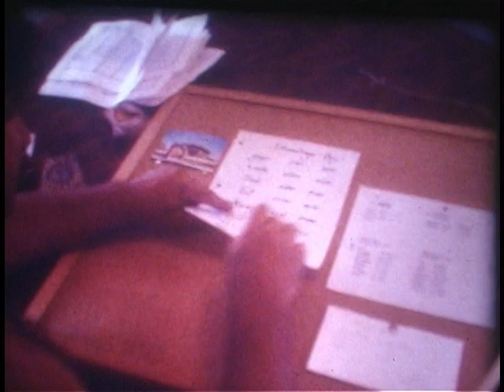1980 Discovery Bay, Delta Bridge